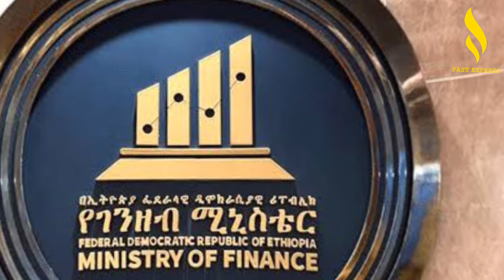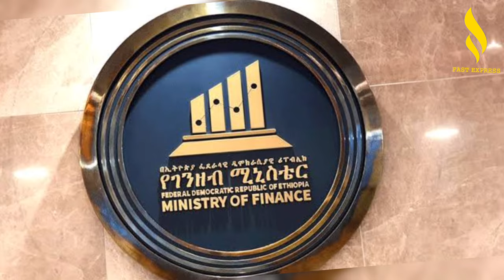ሰበር ዜና - ዓርሱ ዘጥፈአ ኣዛዚ ሰራዊት ትግራይ || ኢትዮጵያ ተቓውሞ ተጀሚሩ || ሓበሬታ መሃያ ደሞዝ